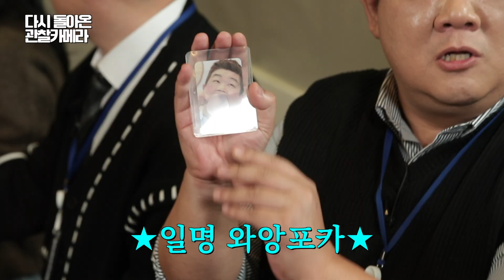진짜 MZ를 만난 MZ호소인 [다시 돌아온 관찰카메라] 17회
맛둥이들과 회식을 하게 된 맛있는 녀석들!
찐 MZ들이 요즘 유행하는 신세계를 맛녀석들에게 알려주는데...